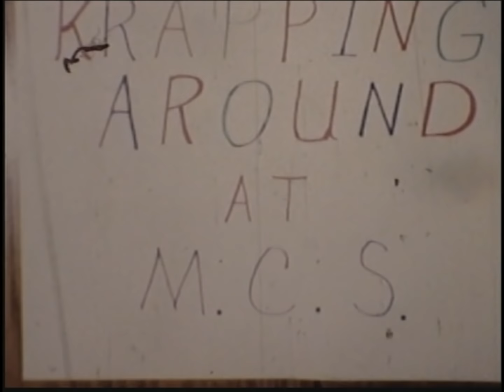Cliff and Roger MCS High School Video Class - 1970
In 1970, our high school English teacher taught a class in flim and film making.  We all were given assignments to create a couple of short videos, and trying some animation techniques.  My friend Roger and I shot these clips with my grandfather's 8MM Bell and Howell film camera.  We obviously had fun making this .. what a bunch of nuts!!!  Enjoy and don't laugh to hard at these idiots!